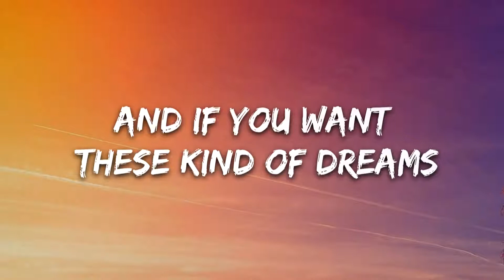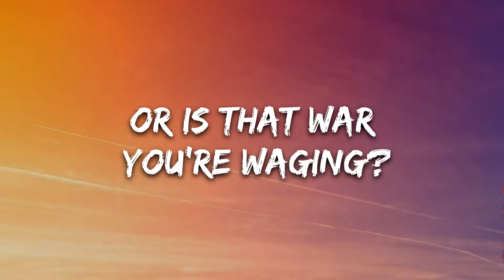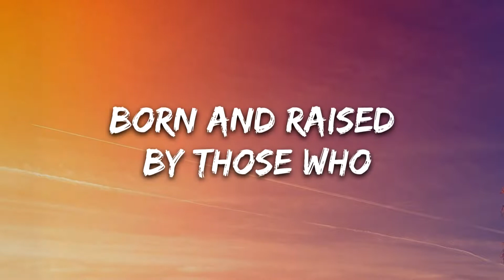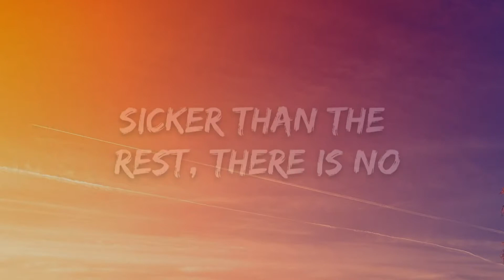Red Hot Chili Peppers - Californication ( Lyrics )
🎤 Lyrics: Red Hot Chili Peppers - Californication

[Verse 1]
Psychic spies from China try to steal your mind's elation
And little girls from Sweden dream of silver screen quotation
And if you want these kind of dreams, it's Californication
It's the edge of the world and all of Western civilization
The sun may rise in the east at least it's settled in a final location
It's understood that Hollywood sells Californication

[Pre-Chorus 1]
Pay your surgeon very well to break the spell of aging
Celebrity skin, is this your chin or is that war you're waging?
First born unicorn
Hardcore, soft porn

[Chorus]
Dream of Californication
Dream of Californication

[Verse 2]
Marry me, girl, be my fairy to the world be my very own constellation
A teenage bride with the baby inside getting high on information
And buy me a star on the boulevard, it's Californication
Space may be the final frontier but it's made in a Hollywood basement
And Cobain, can you hear the spheres singing songs off Station to Station?
And Alderaan's not far away, it's Californication

[Pre-Chorus 2]
Born and raised by those who praise control of population
Well, everybody's been there and I don't mean no vacation
First born unicorn
Hardcore, soft porn

[Chorus]
Dream of Californication
Dream of Californication
Dream of Californication
Dream of Californication

[Guitar Solo]

[Verse 3]
Destruction leads to a very rough road but it also breeds creation
And earthquakes are to a girl's guitar that's just another good vibration
And tidal waves couldn't save the world from Californication

[Pre-Chorus 3]
Sicker than the rest, there is no test but this is what you're cravin'
First born unicorn
Hardcore, soft porn

[Chorus]
Dream of Californication
Dream of Californication
Dream of Californication
Dream of Californication